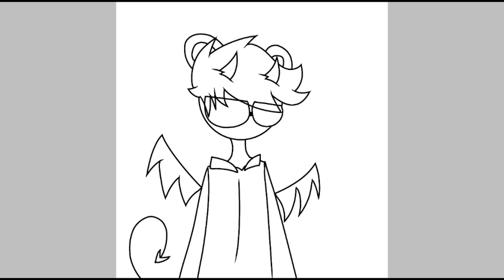Halloween art request 1 Walter bear